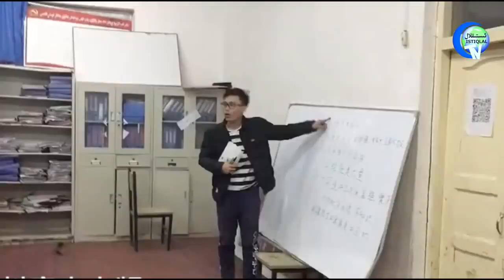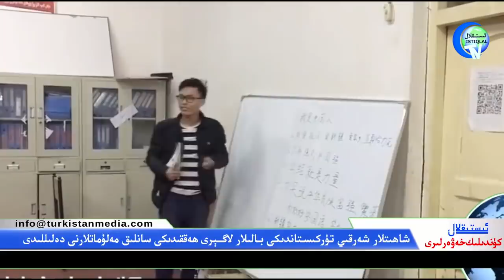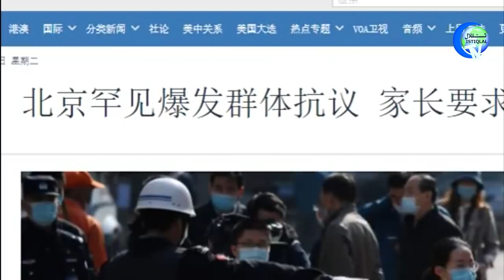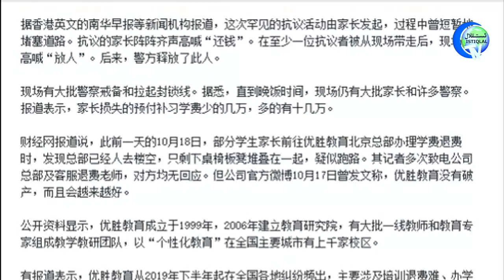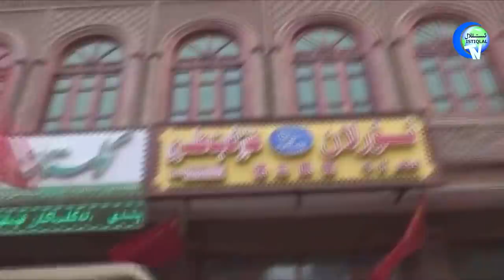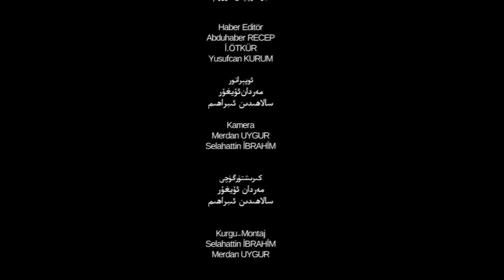ئىستىقلال كۈندىلىك خەۋەرلىرى 2020-10-20، رىم پاپاسى خىتاينىڭ دىنىي باستۇرۇشىنى ئەيىبلەشكە چاقىرىلدى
ئىستىقلال كۈندىلىك خەۋەرلىرى 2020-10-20، رىم پاپاسى خىتاينىڭ دىنىي باستۇرۇشلىرىنى ئەيىبلەشكە چاقىرىلدى
Istiqlal Kundilik Xewerliri 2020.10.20 / Rim Papasi Xitayning Diniy Basturushlirini Eyibleshke Chaqirildi